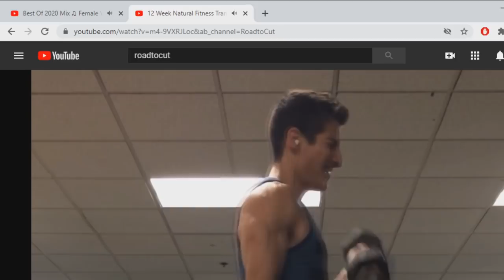PKing In These New PK Setups Got Me So Much LOOT!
Join the OSRS Clan Chat: SteezOSRS
Make sure to leave the video a LIKE!

Electric Standing Desk
Mouse Pad
Monitor Stand
Cord Management Organizer
Webcam Stand
Car Phone Mount
Pull-Up Bar